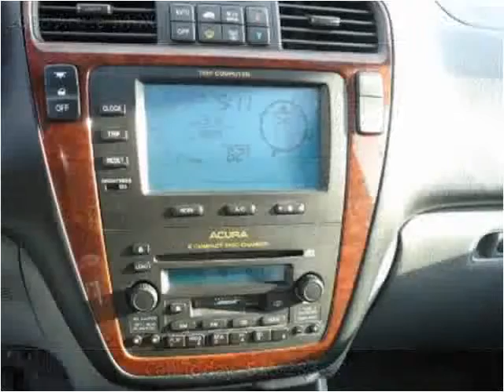2003 Acura MDX Used Cars Ames IA